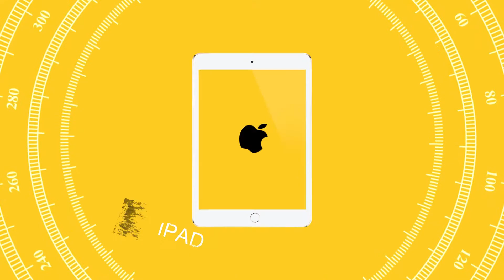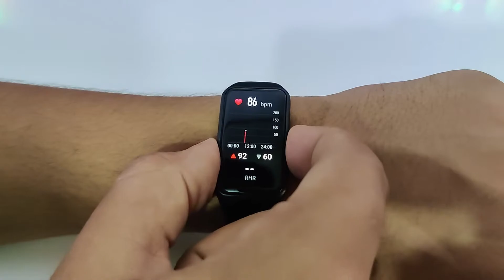Honor Band 6 Full Review नेपालीमा | Best Fitness Band in Nepal 🔥🔥🔥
Hi Guys I am here again with the best available smart band in Nepali Market The Honor Band 6.

1.47 Inch Amoled Display
5 ATM Water Resistant
180 Mah battery
10+ Sports Mode
Price : NRS 6,500

honor band 6 unboxing nepal
honor band 6 review nepal
honor band 6 price in nepal
smart band in nepal
honor nepal
honor band nepal
best smartwatch to buy in nepal
best smart band to buy in nepal
best fitness band in nepal

The content is specially made for Nepalese region so please like my channel
Don't Forget me to follow on Various Social Media Platforms.